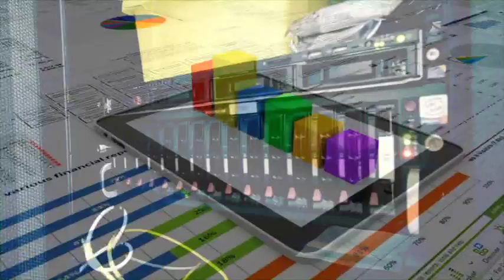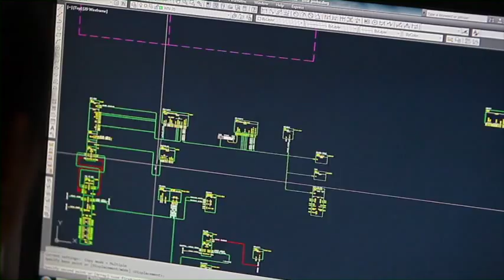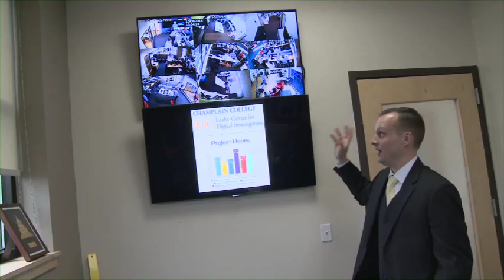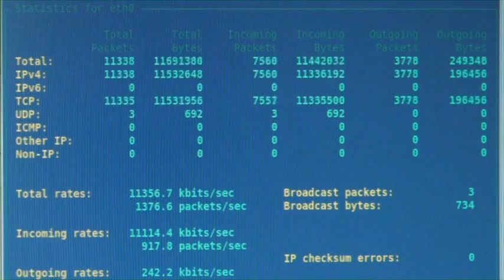Champlain College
Founded in 1878, Champlain College® is a small, not-for-profit, private college overlooking Lake Champlain and Burlington, Vermont, with additional campuses in Montreal, Quebec and Dublin, Ireland. Our career-driven approach to higher education prepares students for their professional life from their very first semester.
Ranked among the Princeton Review's 379 Best Colleges: 2015 Edition and featured in the "Fiske Guide to Colleges" for 2016 as one of the "best and most interesting schools" in the United States, Canada and Great Britain, Champlain offers:
More than 30 Undergraduate Degrees
12 Online Continuing Undergraduate Degrees and a number of professional certificates in business, technology, and health care
14 Online Graduate Degrees and Certificates as well as two on-campus Master's Degrees in Emergent Media